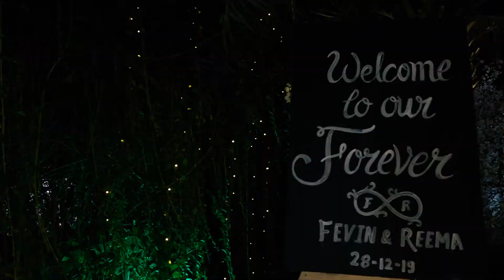Take My Heart And Take My Hand | Fevin & Reema | Traditional Videography | Highlight | Photowale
“Walking with your hands in mine and mine in yours, that's exactly where I want to be always.”